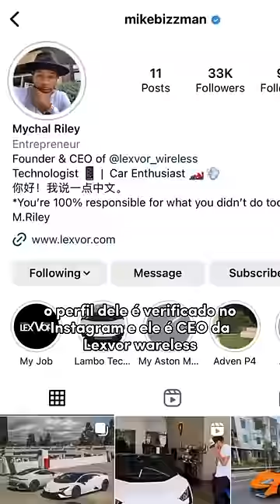Clonando duas Mulheres no Laboratório de DNA 🧬🔬